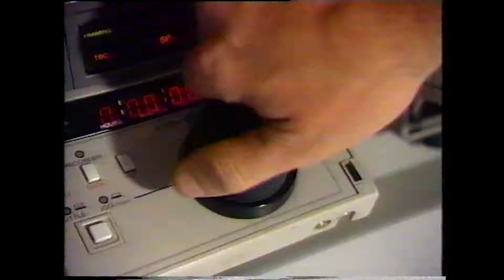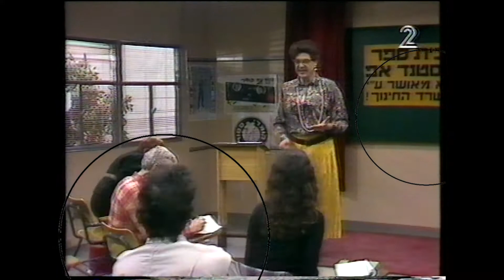זהו זה נחום סילברמן מקבץ קטעי ניצבות 4